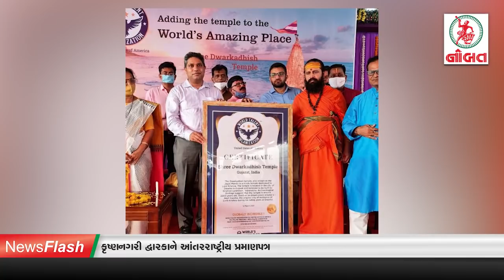નોબત ન્યૂઝ ફ્લેશ 22-03-2021 :- હવે કોરોના વેક્સિનનો બીજો ડોઝ ૨૮ દિવસને બદલે દોઢ મહિના પછી અપાશે